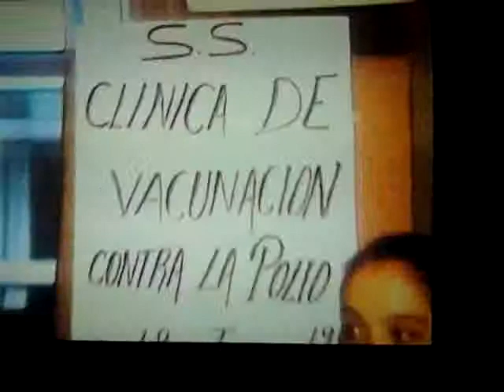sistema michoacano de radio y television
reportero antonio ramirez saldaña,noticiario pulso michoacano